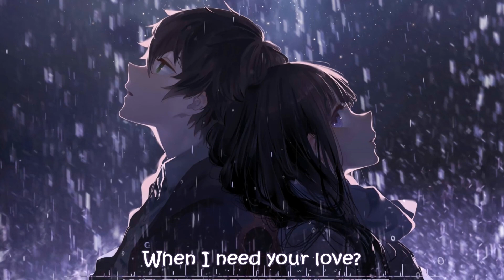Nightcore - Rescue Me [Lyrics]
Hello! Since my last video, my channel is more vivid for sure! Thank you so much! Enjoy new video! :)

Credits:
Manga/Anime: Hyouka

Audio: AudaCity
Video: MovieMaker